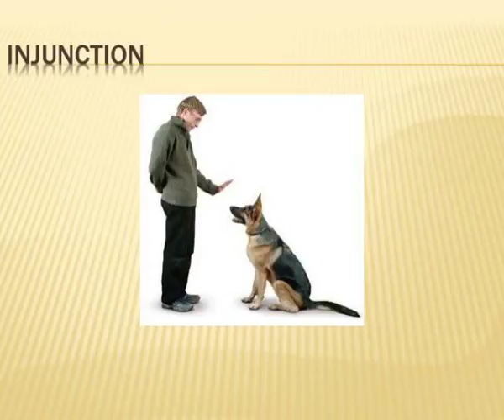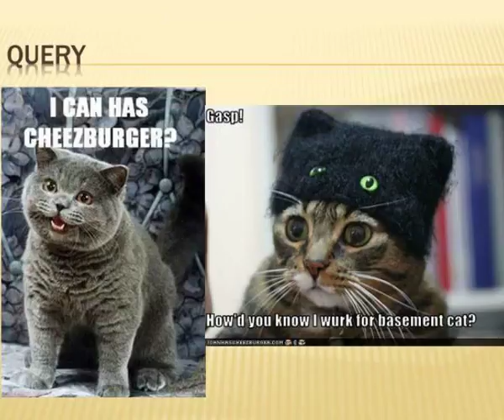slideshow lesson 11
Andy  Luigi  Seba.  Slideshow - lesson 11.  Mendicant.  Imperious.  Enjoin.  Injunction.  beseech.  servile.  elicit.  Cajole.  query.  exigency. Slideshow 3064622 by aron